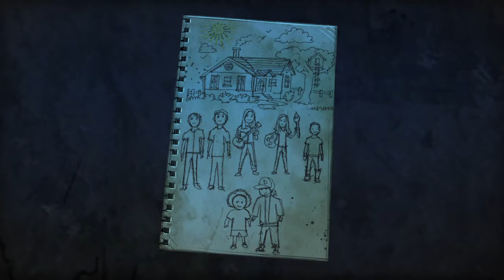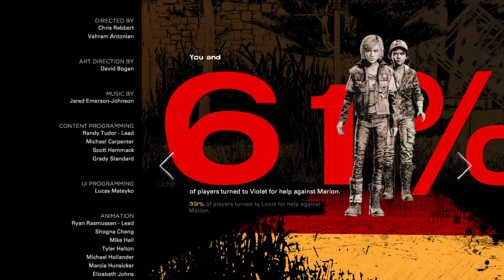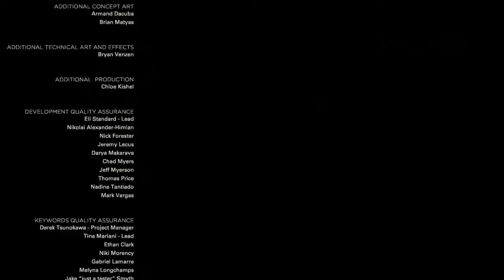The Walking Dead: The Final Season - Episode 1 | Walkthrough Part 3 {HD} - No Commentary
After years on the road facing threats both living and dead, a secluded school might finally be Clementine and AJ’s chance for a home. But protecting it will mean sacrifice. In this gripping, emotional final season, your choices define your relationships, shape your world, and determine how Clementine’s story ends.